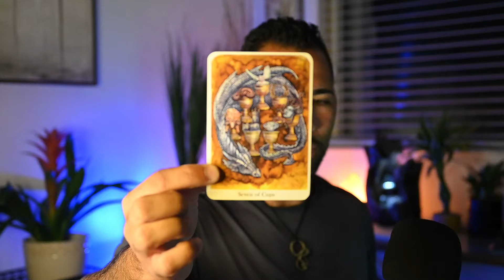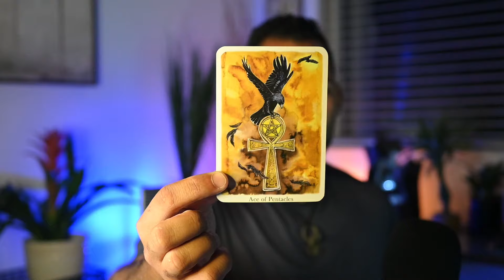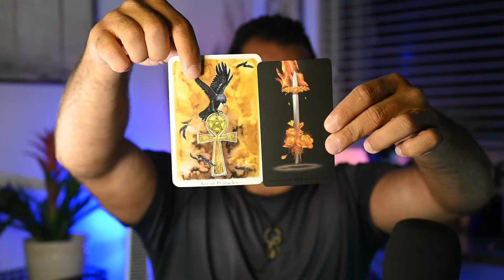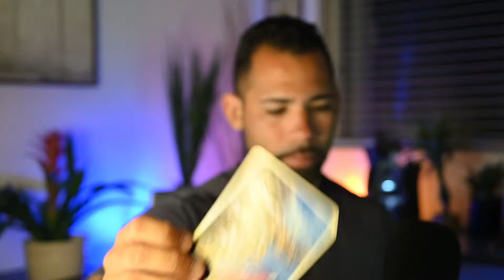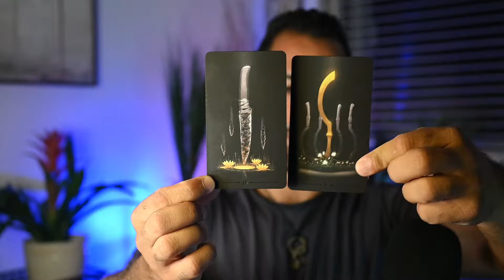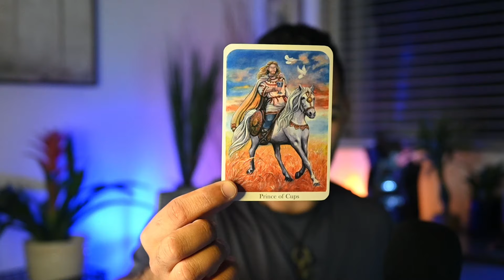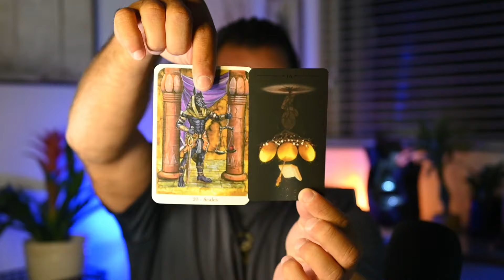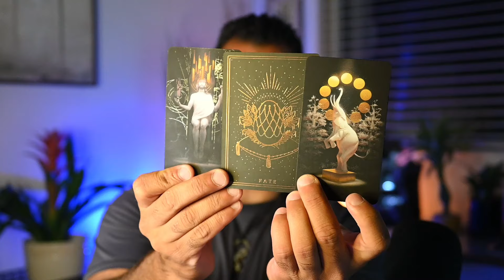Healing Your Shadow w/@Thisbeautifulplacetarot Pick A Card Tarot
Welcome to Scarlet Serpent Tarot 🐉

Collab With This Beautiful Place Tarot

In this timeless pick a card tarot reading, I work with Letty from @Thisbeautifulplacetarot to deliver healing messages. In this reading, I take a look at how you can heal your shadow self. This Beautiful Place Tarot will look at healing childhood trauma.

🔮PERSONAL READINGS🔮
- 10 minute Mini Tarot reading: 25$
- 30 minute in-depth Tarot reading 60$
- Recorded on Phone - Facing the Cards

TIME STAMPS:
Pile Selection: 0:00
Pile 1: 2:15
Pile 2: 20:32
Pile 3: 37:48